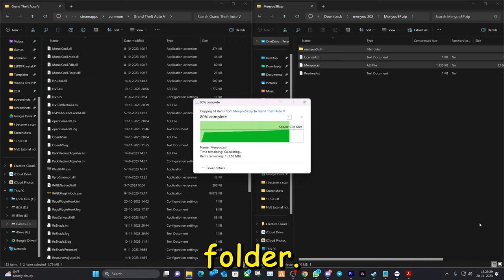HOW TO INSTALL MENYOO FOR GTA 5 2024 | Installing Menyoo Mod Menu in GTA 5 | EASY PC MOD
Welcome to ZinoVision, your go-to destination for insightful tutorials and engaging content. Here's everything you need to know:

- Processor: Intel(R) Core(TM) i9-10900X CPU @ 3.70GHz
- RAM: 64.0 GB
- Graphics Card: RTX 3090
- Storage: 3 TB SSD
- Operating System: Windows 11 Pro

At ZinoVision, we prioritize your understanding and safety:
- Our videos are created solely for educational and entertainment purposes.
- We are not financial advisors and our content should not be considered as financial advice.
- Streaming laws vary by location; make sure to be aware of and follow your local regulations to avoid any legal issues.
- We hold no responsibility for any legal, technical, or other issues that might arise from following our tutorials. Please proceed at your own risk.

**🔒 Recommended VPNs:**
Protect your online experience with these trusted VPNs:

Thank you for choosing ZinoVision as your learning companion. Let's explore, learn, and grow together! 🚀